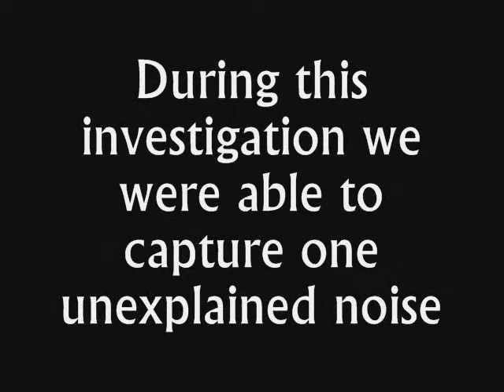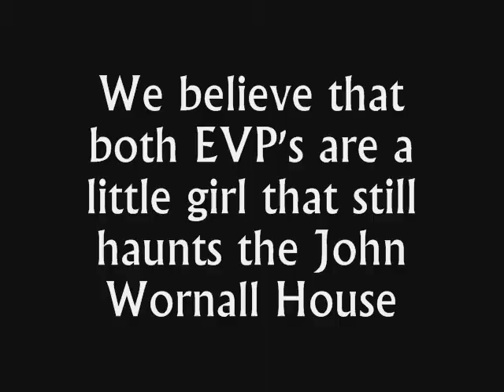Ghost Hunting 101 Class w/ Ghost Hunt (Evidence Reveal)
Evidence video from our Ghost hunting 101 + ghost hunt at the John Wornall home. july 9 2011